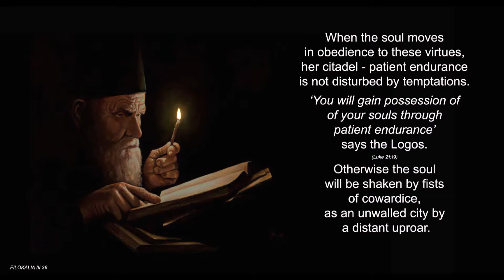UNWALLED CITY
un·walled
(of a place) without enclosing or defensive walls.

Chant of the Mystics: Divine Gregorian Chant "Kyrie eleison (orbis factor)"

This mystical gregorian melody gives a climpse of what can be found in the core of western spirituality. It is sung in the traditional roman-catholic liturgy, specifically found in the 11th mass music collection, called "orbis factor". "Kyrie eleison" is greek and translates to "God, have mercy". This is my personal heartfelt version of the chant.

Want to use my music in your video?

If you are ok with ads in your video and don't want to monetize it: go for it! Your video will automatically be claimed and detected by YouTube's copyright system in order to show ads in your video. The claim does not harm your channel status in any way, it only states that you are using my music in your video and therefor can't monetize it. The ad revenue of your video will be payed to me as a compensation for my work, time, education and the technical equipment needed to create music as a composer.